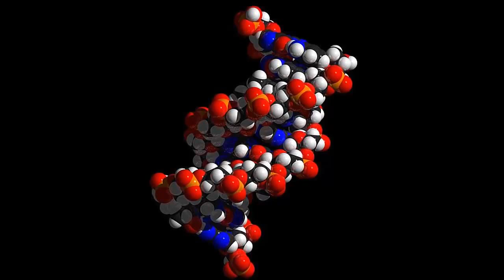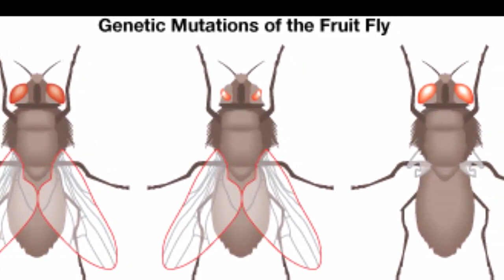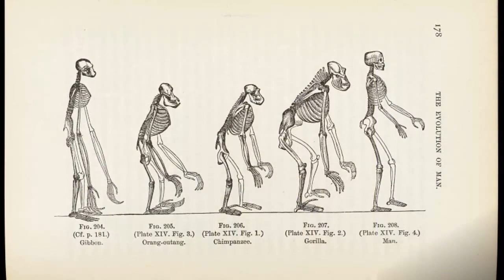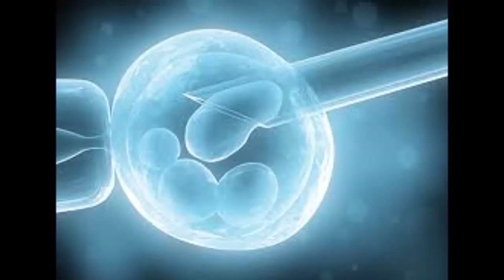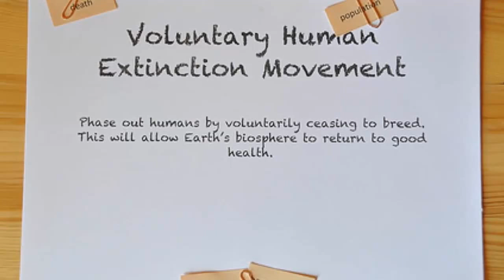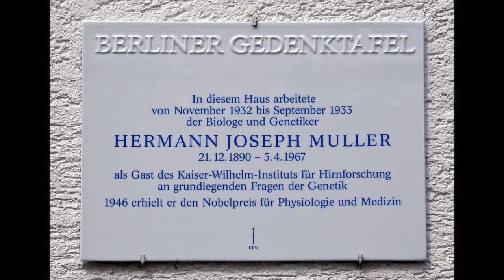Who was Herman Muller? | The Geneticist | Early Life | Discovery | Genetic Mutation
Famous Personality & Events,
Who was Herman Muller? | The Geneticist | Early Life | Discovery

Early Life:
Muller was born in New York City,as an adolescent he attended the Unitarian church and considered himself a pantheist,
In the High School he became an Atheist,at the age of 16 he entered the Columbia College.
He was interested in Biology from the very first semester of his college life. He remained in Columbia for graduate school. He became interested in the Drosophila genetics work of Thomas Hunt Morgan's fly lab.
He followed the Drosophilistics and was a part of it.
Career:
Muller joined Williams Rice Institute and taught Biology over there and continued Drosophiloa lab work.
Muller work was focused on Mutation rate and lethal Mutation.
Muller returned to Colombia because of short hand of students and assistants as they were indulge in the world war 1,
At Columbia Muller and Edgar Altenburg continued their investigation of lethal Mutation,
Muller made a made an important discovery of a mutant,
Muller taught at The University of Texas from 1920 until 1932.